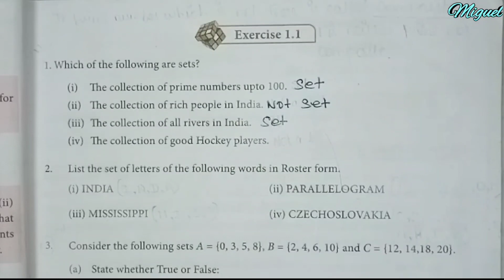9th Maths | Ch-1 Set Language | Exercise 1.1 Sums 1 | TN 9th Maths Chapter 1 Exercise Sums